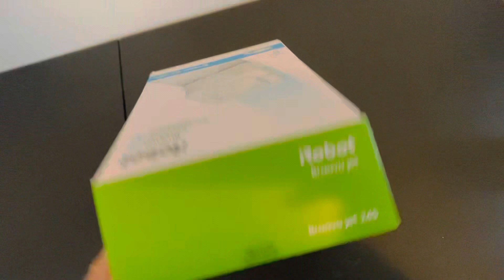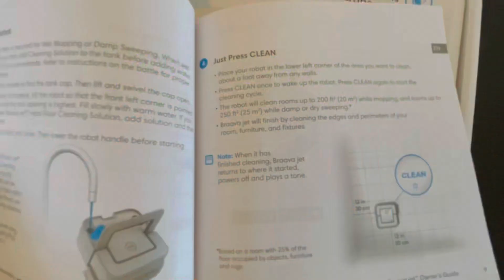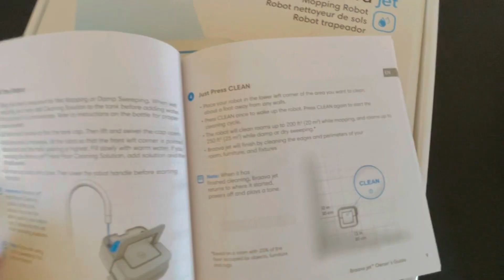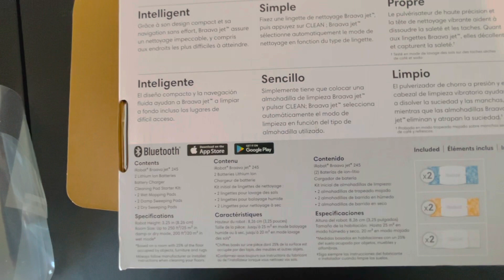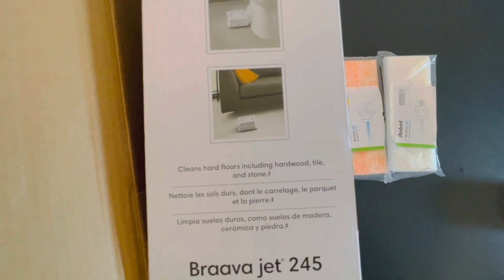पोंछा लगाने वाला रोबोट | Wow 🤷‍♀️Mopping Robot | iRobot Braava jet 245 Mopping Robot Review & Demo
पोंछा लगाने वाला रोबोट | iRobot Braava jet 245 Mopping Robot Review And Demo|Wow 🤷‍♀️ Mopping Robot.Guys for more information please check out the video and please like share and Subscribe my channel for more videos. Thanks.